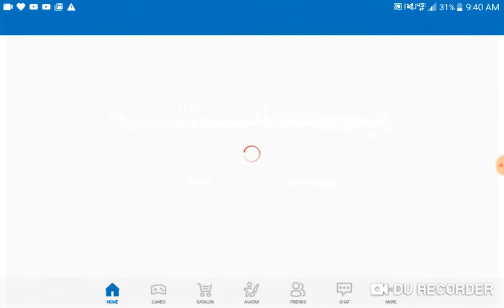June 11, 2019